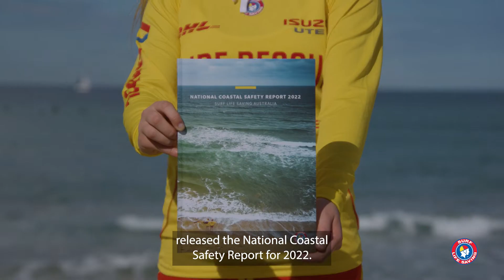National Coastal Safety Report 2022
The National Coastal Safety Report 2022 is a comprehensive summary and analysis of community perceptions, activities on the coast, coastal and ocean drowning deaths and related fatalities.